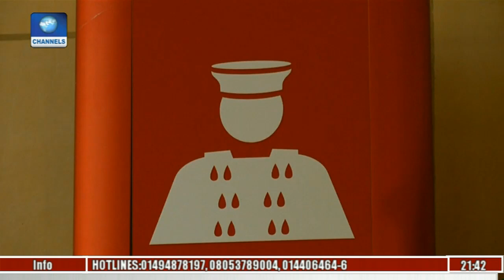Sports Tonight: Ikorodu United Re-Appoint Belgian Tactician, Maurice Cooreman As New Coach